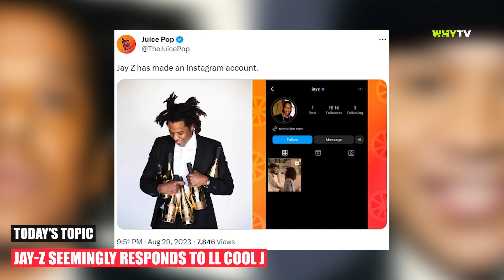Jay-Z Responds To LL Cool J After Being Called Out 'I Am Not Mystery Man I'm Back LL!'